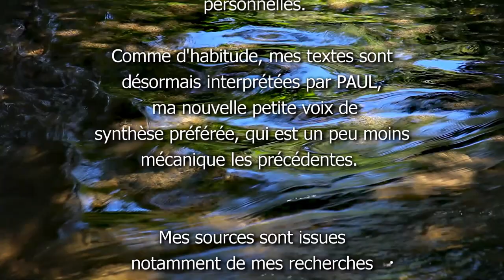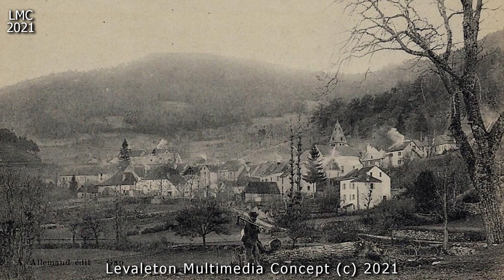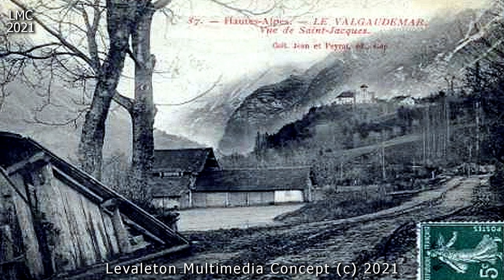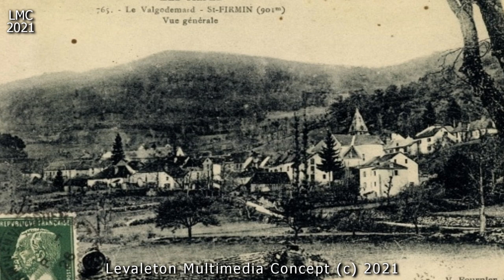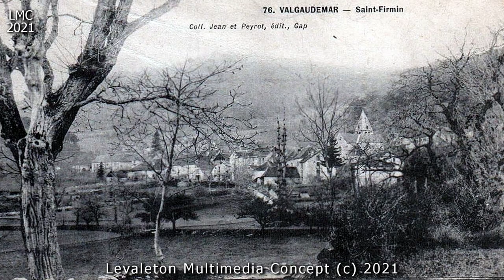IL ETAIT UNE FOIS ST FIRMIN EN VALGODEMAR Hautes Alpes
Saint-Firmin est une commune française située dans le département des Hautes-Alpes en région Provence-Alpes-Côte d'Azur.
Saint-Firmin est installée à l'entrée de la vallée du Valgaudemar, sur la rive droite de la Séveraisse, sur le flanc sud du Grun de Saint-Maurice. Cette position en fait un adret appréciable. La commune fait partie depuis 2013 du parc national des Écrins.
La RD 985A, qui se détache de la route nationale 85 au pied de Saint-Firmin, remonte la vallée jusqu'à la Chapelle-en-Valgaudémar, en passant par Saint-Maurice-en-Valgodemard et Villar-Loubière. Elle est prolongée par une petite route jusqu'au chalet du Gioberney. L'entrée de la vallée peut se faire aussi par la rive gauche (commune de Saint-Jacques-en-Valgodemard).
Le nom de la localité se retrouve sous la forme latine : Sanctus Firminus en 1178, dans une bulle d'Alexandre III, Sanctus Furminus en 1342, Sainct Furmin en 1516.../...